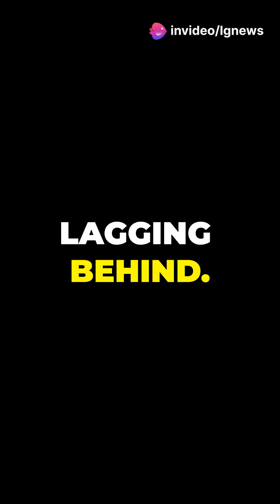Ancient Quina Lithic Tech in East Asia!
Explore the groundbreaking discovery of Quina lithic technology in East Asia—a find that’s turning our understanding of ancient human development on its head! Unearthed at the Longtan site in southwest China, this 50,000-year-old tool-making system showcases intricate craftsmanship and reveals surprising connections to Neanderthal techniques found in Europe. These ancient tools played crucial roles in hunting and processing, and their presence in East Asia suggests previously unknown links in prehistoric human migration and cultural exchange. 🌏🪨

Join us as we journey through time, uncovering the remarkable story of our ancestors and reshaping what we know about technological innovation during the Middle Paleolithic era.